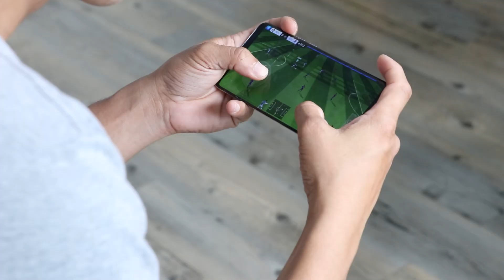ละครธรรม เรื่อง ให้มันได้อย่างนี้สิ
มีคุณเป็นผัว  ฉันต้องหมดตัวเข้าสักวัน